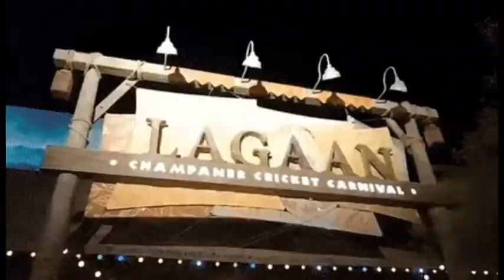Jobs at Dubai Parks and Resorts | Latest Job Vacancies in Dubai 2022 | Careers in UAE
In this video, I will tell you about some nursing jobs in Dubai. Currently, there are some Dubai nursing Jobs available hospital is hiring for different Jobs In Dubai. If you are interested in Dubai Jobs and want to work in Dubai then you can apply for these latest jobs in Dubai online. UAE Jobs are open for all nationalities and if you are searching for Jobs in Dubai on Visit Visa or Dubai jobs or Indians then apply for Dubai jobs online.
Dubai Parks and Resorts Careers Jobs 2022: The Dubai Parks and Resorts is a super amusement zone in the UAE the travel industry. The spot is a universe of fun and skip for individuals of all age gatherings. There are a few assortment of amusement park based diversions with resort offices. Simultaneously for work competitors, Dubai Parks and Resorts likewise give extraordinary work and vocation valuable open doors. A wide extension exists for individuals with great work insight and extraordinary abilities. This frames a different ability pool with Dubai Parks and Resorts vocations. Graduates and postgraduates have great open doors for occupations in Dubai Parks and Resorts. Freshers get to encounter the significance of the advanced travel industry and cordiality industry. They will address the eventual fate of this industry with dynamic achievement and flourishing.

Sultan Vlog Official Jobs in UAE
Sultan Vlog Official UAE Jobs
drivers jobs
teacher
manager jobs
hospital
hotel jobs
security jobs
education jobs
part-time jobs
hospitality jobs
office boy jobs
technician jobs
medical jobs
accountant jobs
nursing jobs
online jobs
operator jobs
home jobs
consulting jobs
sales jobs
pharmacy jobs
doctor jobs
mechanic jobs
supervisor jobs
analyst jobs
delivery jobs
product manager jobs in Dubai
Linkedin jobs UAE
Linkedin jobs Abu Dhabi
UX designer jobs in Dubai
Linkedin jobs Dubai
google jobs Dubai
google jobs UAE
Dubai tv careers
talent acquisition jobs Dubai
WordPress developer jobs in Dubai
product manager Dubai
hr salary in Dubai
data scientist Dubai
work in UAE for foreigners
investment banks in Dubai
financial advisor Dubai
software developer Dubai
union coop Dubai careers
freelance graphic designer Dubai
volunteer jobs in Dubai
apple jobs Dubai
Honeywell UAE careers
recruitment companies in UAE
teacher recruitment agencies UAE
paid volunteer work in Dubai for students
Honeywell Dubai careers
hr manager salary in Dubai
software engineer Dubai
live in nanny Dubai
UAE hiring
NGO Jobs in Dubai
cybersecurity jobs in UAE
cybersecurity salary Dubai
internal audit jobs in UAE
a chartered accountant in Dubai
healthcare recruitment agencies in Dubai
QC engineer jobs in UAE
nanny Abu Dhabi
recruitment companies in Dubai
freelance Dubai
front end developer salary in Dubai
front end developer jobs in Dubai
freelance interior designer Dubai
freelance work in Dubai